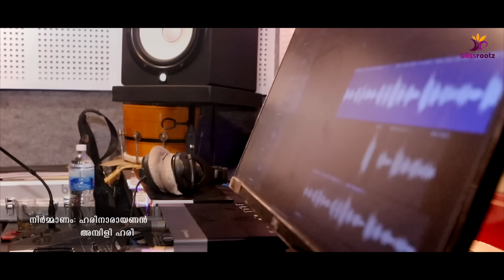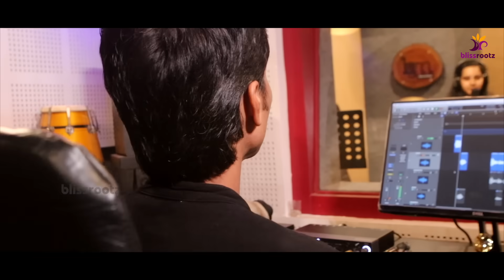കണ്ണൻ ചൊല്ലിയത് | Kannan Cholliyathu | Guruvaayoorappan Song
കണ്ണും, മനസ്സും നിറഞ്ഞൊഴുകി എത്ര പ്രാർത്ഥിച്ചാലും ഗുരുവായൂരപ്പന്റെ മുന്നിൽ നിന്നും തിരിച്ചിറങ്ങുമ്പോൾ ഭഗവാൻ തിരികെ വിളിക്കുന്ന പോലൊരു തോന്നലാണ്. തൊഴുതിട്ടും, തൊഴുതിട്ടും മതിവരാത്ത ആ അനുഭവസുഖമാണ് കൃഷ്ണ സന്തോഷ് എഴുതിയ 'കണ്ണൻ ചൊല്ലിയത്' എന്ന ഗാനത്തിൽ അലിഞ്ഞു ചേർന്നിരിക്കുന്നത്. മഹേന്ദ്രൻ പൊതുവാളിന്റെ മനോഹരമായ ഈണത്തിന് ഗൗരിയുടെ ശ്രുതി ശുദ്ധമായ ആലാപന സൗകുമാര്യം കൂടി ചേരുമ്പോൾ ആ കർണ്ണാനന്ദാനുഭൂതിയിൽ ഗുരുവായൂരമ്പലത്തിൽ തൊഴുതു നിൽക്കുന്ന പ്രതീതി.

രചന: കൃഷ്ണ സന്തോഷ്
സംഗീതം: മഹേന്ദ്രൻ പൊതുവാൾ
ആലാപനം: ഗൗരി നാരായണൻ
നിർമ്മാണം : ഹരി നാരായണൻ, അമ്പിളി ഹരി
Presented By: Panchajanyam Media & Blissrootz

Videography: Dhanu Annoor
Editing: Abhilash Unni
Studio: Nasara Rajeev
Orchestra, Keyboard:  Manoj Medalodan
Veena: Soundararaj
Tabla: Hari Thiruvananthapuram
Flute: Shaji